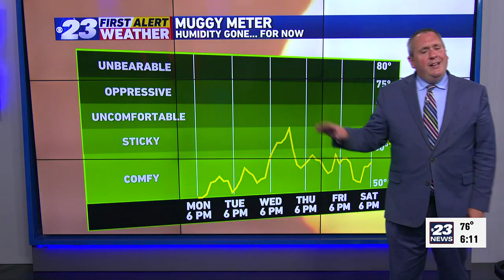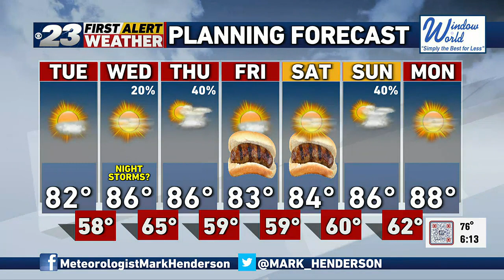Mark's Monday Forecast -- 7/17/2023